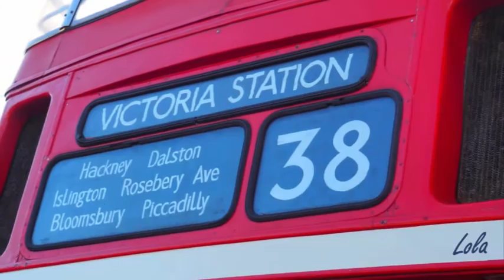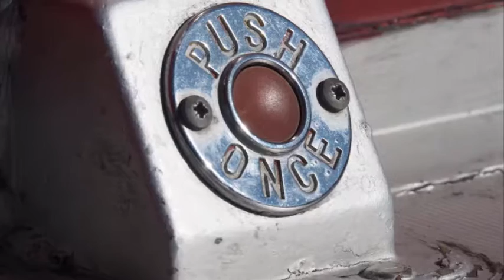🚗🏁 2階建てオープントップロンドンバス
日本に1台のオープントップのロンドンバスです。
60歳近い古いバスですが今でも元気にはしっています。
 蓮華院 誕生寺　　奥之院 クラシックカーフェスティバル2017

「シャレトンモーターサービス」（福岡市博多区）